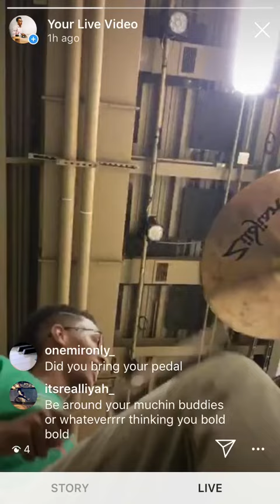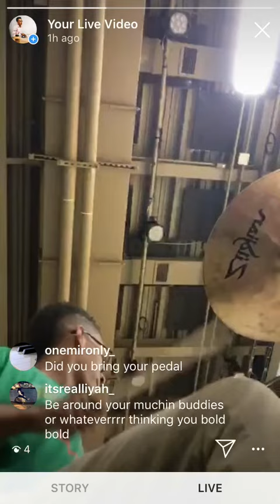Teenage dream~24 Stix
Share a vid and tag me on Instagram or Facebook.

I don’t own the copyright to the music